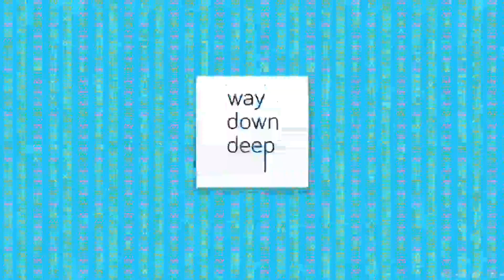Toejam & Earl: Back in the Groove